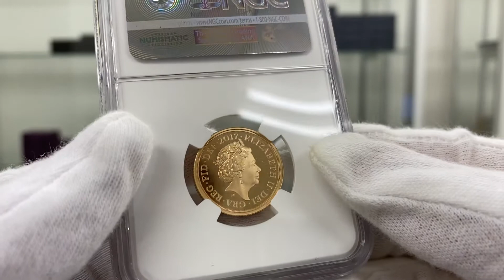2017 英国 エリザベス2世 ソブリン ピエフォー 金貨 プルーフ ベネデット ピストルッチ 200周年記念 NGC PF 70 UC 最高鑑定 完全未使用品 元箱付 イギリス